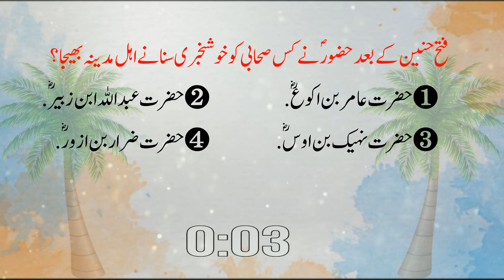islamiat mcqs with answers in urdu || general knowledge || islamiat nts mcqs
MCQs In Urdu, Islamiat General Knowledge, MCQs for NTS, islamiat mcqs with answers, in urdu, general knowledge, islamiat nts mcqs Ummeed Hai Aapko Ye Video Bahut Pasand Aayegi.